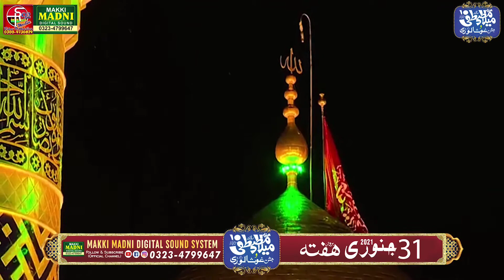Shahe Madina Shahe Madina || Mian Ghulam Muhammad Parti || Makki Madni Digital Sound System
Makki Madni Digital Sound System working Purely on Naat Khuwani. Specially new Naat Khuwan's who perform will but they dont have budget to release their Albums in the global site... Alhamdulillah
Makki Madni Digital Sound System offer Naat Khuwan & Quran Reciters to record their albums in Audio & video and Release them worldwide in very minimum budget...